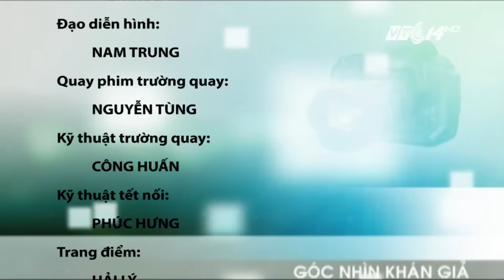(VTC14)_Góc nhìn khán giả ngày 27.11.2016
(VTC14) - Tổng hợp những video clip ấn tượng đã được phát trong tuần vừa qua do khán giả từ khắp các tỉnh thành gửi về cho VTC14.